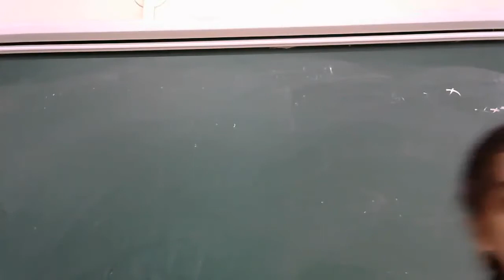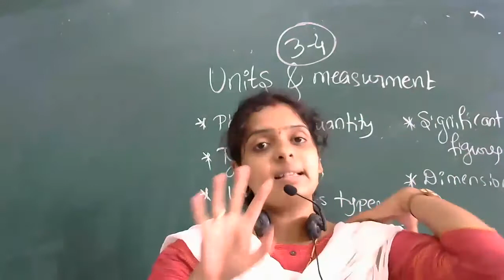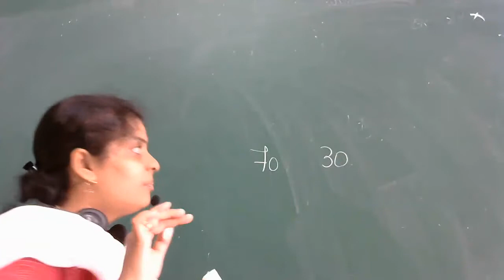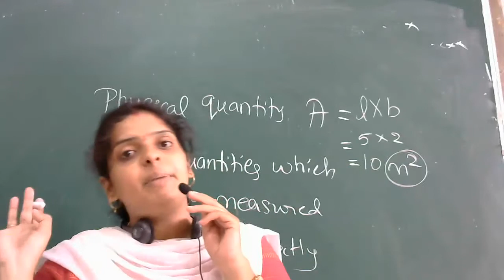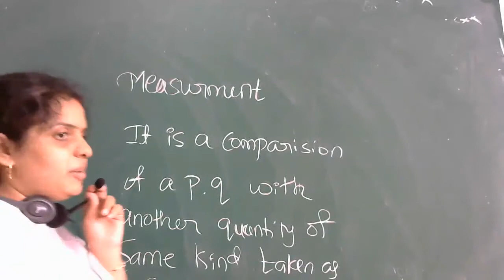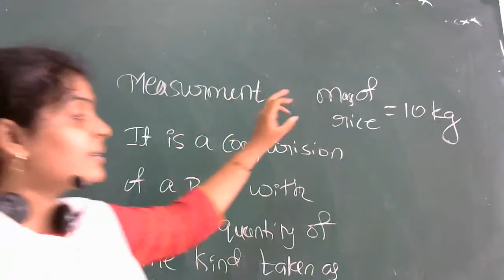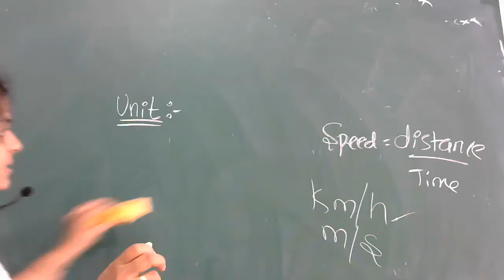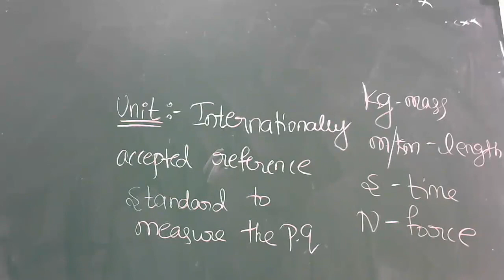PUC I PHYSICS units and measurement introduction 22/9/2020